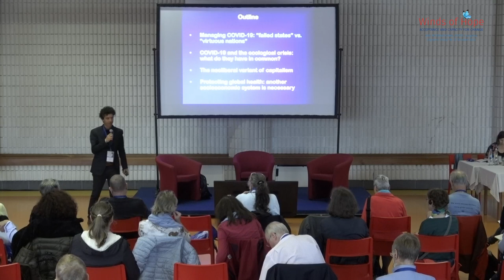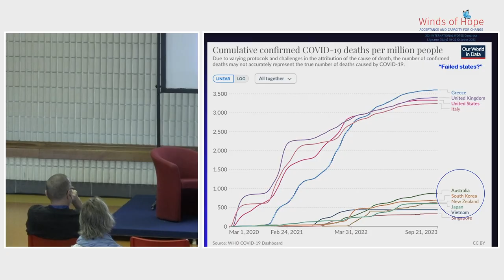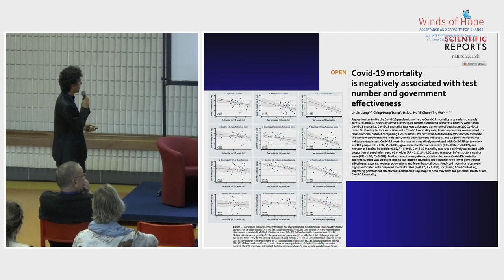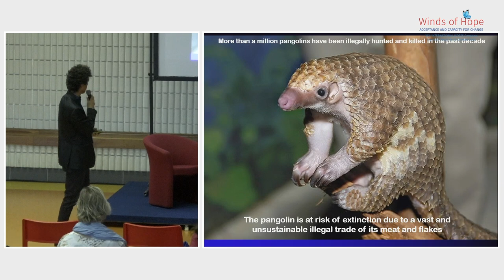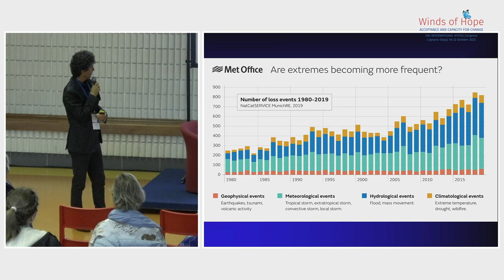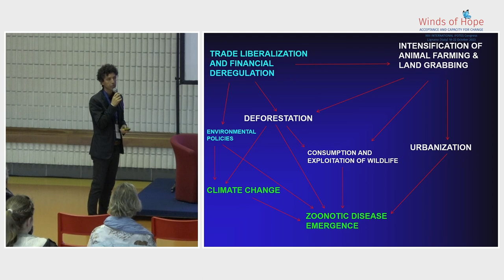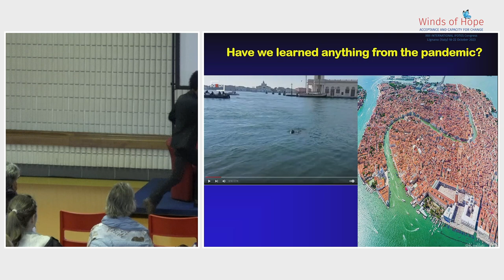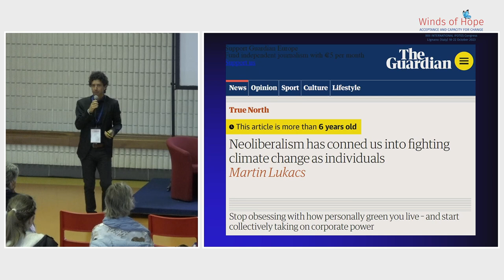Protecting global health from pandemics and the ecological crisis: an alternative development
Prof. Roberto De Vogli at IFOTES Congress "Winds of Hope" 2023 presents an alternative economic approach, capable of creating a new balance between the health of humans, animals and the environment (by modifying their structural drivers) is the most important antidote against new zoonotic spillovers and climate change. It is the humanitarian immune response we need to protect global health from future pandemics and ecological collapse.